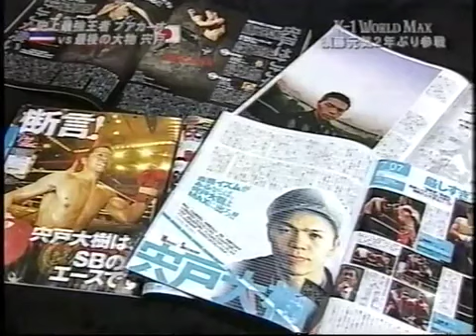Buakaw vs Shishido Daiki